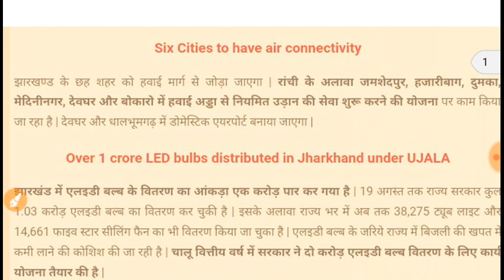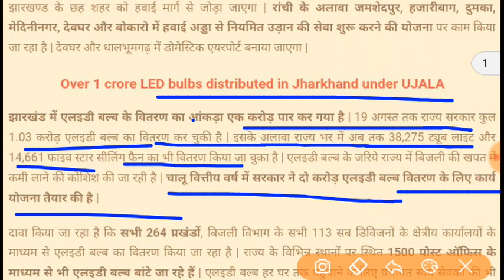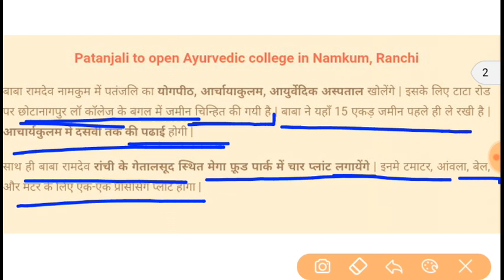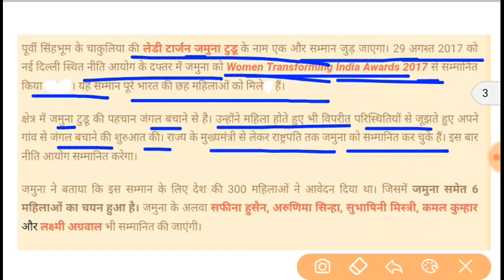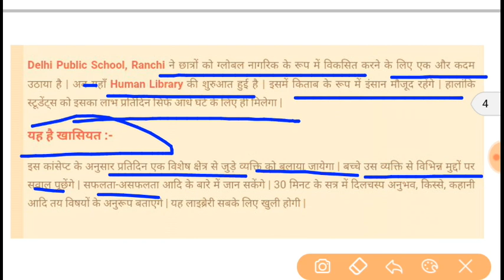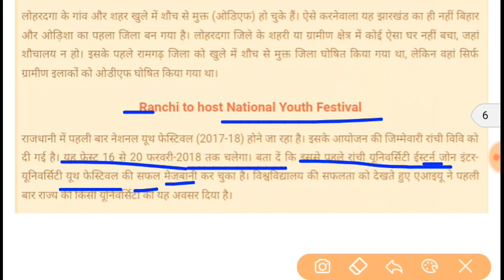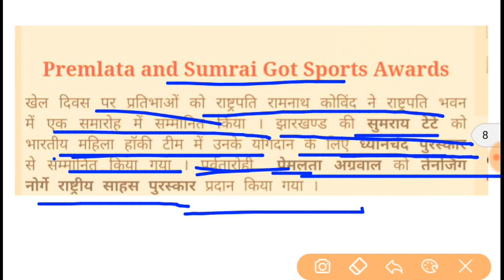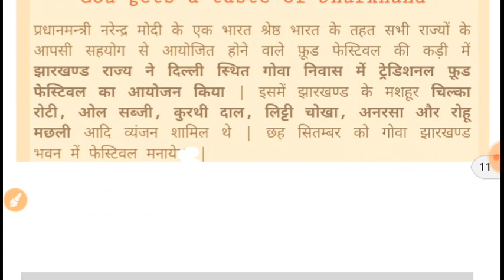Jharkhand Aug-Sept.2017 current affairs l jssc l irb l amin l constable exam preparation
Hello to in this video we discuss about the Jharkhand current affairs of August and September month that is very important for all type of Jharkhand competitive exams like jssc JPSC IRB police constable PGT TGT Sub Inspector main exam so don't miss this video and watch complete video in this video we discussed only first part of Jharkhand current affair and we upload very soon second part of this video so stay tuned with us 2 hours second part of this video and and also subscribers us for all new updates thank you so much